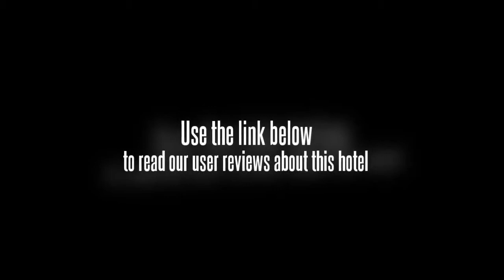Kb-Crown Hotel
Located in Langdong Development Zone, the Kb-Crown Hotel (Kaibin Huangguan Dajiudian) is near Wuxiang Square and Guangxi book wholesale market.

The on-site restaurants of this Nanning hotel serve both Chinese style and Western style buffets.

For relaxation, guests can go to the beauty salon, pay a visit to the teahouse, or make full use of other fitness and recreational facilities.